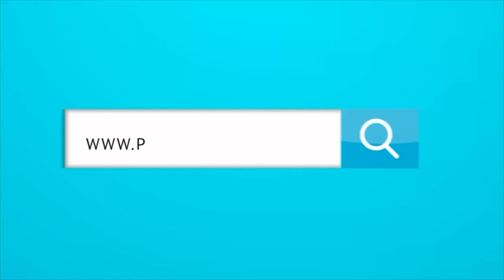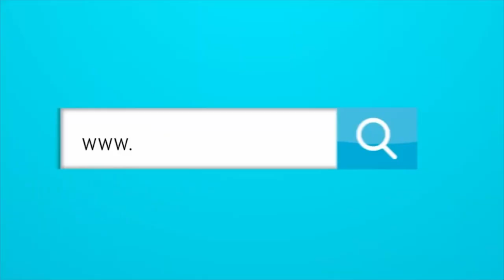¿DEBERÍA LUIS FERNANDO MURIEL ELEGIR AL JUNIOR COMO SU PRÓXIMO EQUIPO?